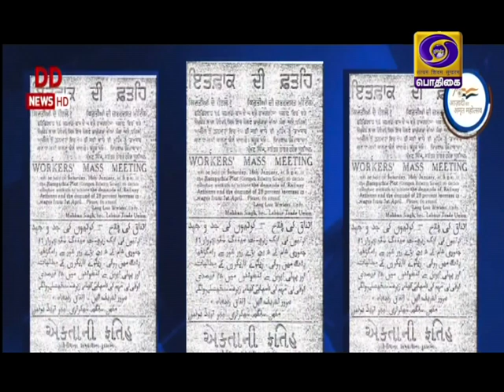AZADI KA AMRIT MAHOTSAV - TAMIL VERSION